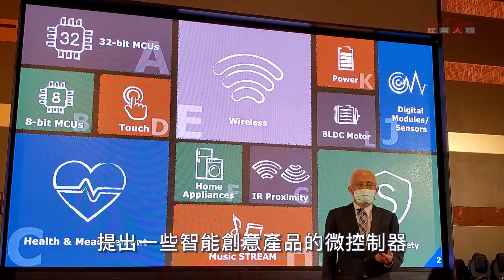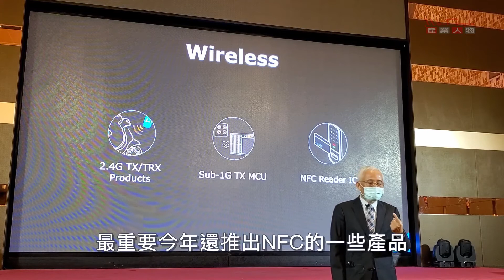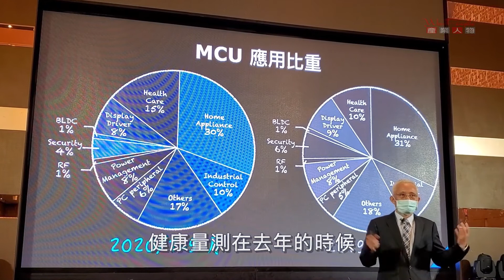疫情商機旺 | 盛群額溫槍大爆發 | 600% UP!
盛群半導體 (Holtek) 專注MCU設計與應用，深耕健康量測、直流無刷馬達、智慧生活、AIoT、到無線觸控等領域。2020年疫情帶來商機，耳溫、額溫槍等健康量測產品出貨大爆發，增長600%！讓我們前往盛群2020年新產品發表會，聽總經理高國棟介紹盛群如何因應市場變化，以及年度精彩亮點產品。

00:00 新產品特色
01:36 疫情帶來的影響
03:20 美中貿易戰如何因應？
03:53 2020人才計畫

🎵: Roadtrip by Scandinavianz